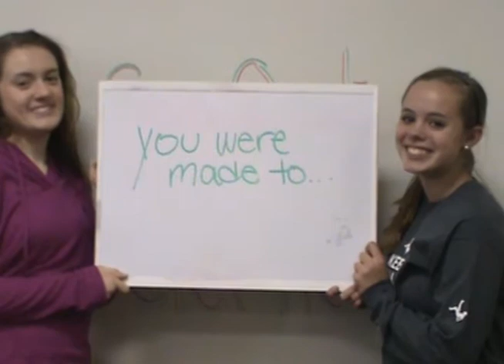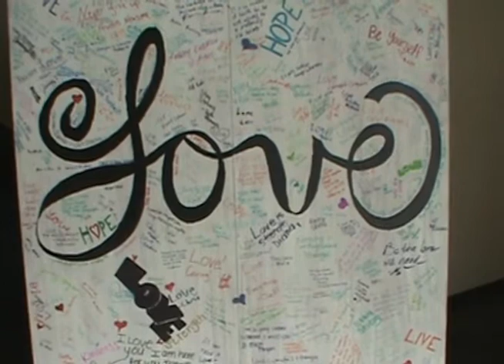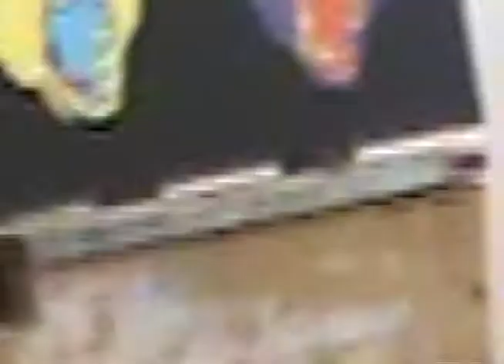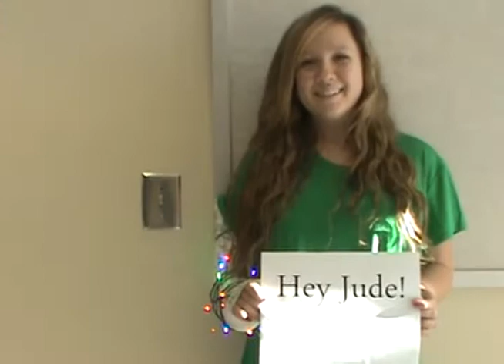The Walker School: Hey Jude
Tech project that I kind of went crazy with...